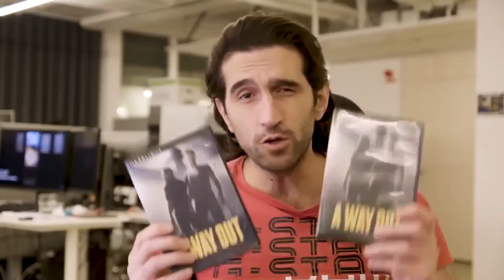A Way Out - Official FINAL Trailer New Prison [Action Game 2018]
A Way Out - Official FINAL Launch Trailer (New Prison Action Coop Game 2018)
A Way Out is an intense co-op adventure game where characters break out of prison and continue beyond. Available on PS4, Xbox One & PC on March 23.

This channel is all about Gaming Trailers, Gaming & Tech Videos. Trophy Walkthroughs and Soundtracks.

I will be uploading PS4,Xbox One and PC games, including trophy walkthroughs and other fun videos.
PS4 ,xbox one ,PC,Wii U,Mobile Walkthroughs/Playthroughs
Hope you enjoy and make sure to stay fresh!